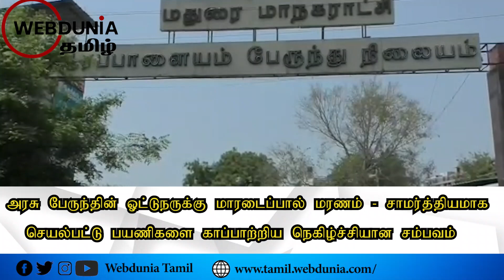ஓட்டுநருக்கு மாரடைப்பால் மரணம் - சாமர்த்தியமாக செயல்பட்டு பயணிகளை காப்பாற்றிய நெகிழ்ச்சியான சம்பவம்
மதுரை ஆரப்பாளையம் பேருந்து நிலையத்தில் இருந்து தினசரி காலை 6 மணிக்கு கொடைக்கானல் வரை செல்லும் அரசு பேருந்தில் இன்று வழக்கம் போல ஆரப்பாளையம் பேருந்து நிலையத்தில் இருந்து சுமார் 30 பயணிகளுடன் புறப்பட்டு சென்றது.

அதனை தொடர்ந்து பேருந்து குரு தியேட்டர் சிக்னல் அருகில் சென்று கொண்டிருந்த போது சற்று நிலை தடுமாறியதை உணர்ந்த பேருந்தின் நடத்துனர் ஓட்டுநர் ஆறுமுகத்திடம் கேட்டபோது திடீரென பெருந்த சாலையில் ஓரத்தில் நிறுத்தி ஸ்டெரிங்கின் மீது விழுத்துள்ளார்.

 இதனால் அதிர்ச்சி அடைந்த நடத்துனர் உடனே 108 ஆம்புலன்ஸ்க்கு தகவல்  அளிக்கப்பட்டு அங்கு வந்த வந்தவர்கள் ஆறுமுகத்தை பரிசோதித்போது மாரடைப்பால் உயிரிந்துள்ளார் என்பது தெரியவந்தது.

தொடர்ந்து அதிகாலையில் 30 பயணிகளுடன் பயணித்த பேருந்தின் ஓட்டுநருக்கு மாரடைப்பு ஏற்பட்ட போதும் சாமர்த்தியமாக செயல்பட்டு பேருந்தை நிறுத்திய சம்பவம் அனைவருக்கும் நெகிழச்சியை ஏற்படுத்தியுள்ளது.